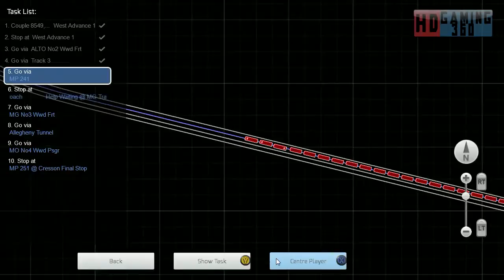Train Simulator 2015 - Career Mode - Horseshoe Curve - Helper on the Curve (Career) Part 2